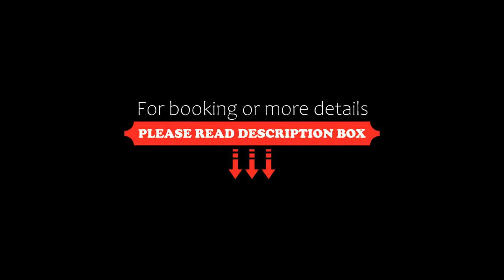Arena de mar depto K, Mar de las Pampas, Argentina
About Property:
Boasting free bikes, a garden, and a shared lounge, Arena de mar depto K features accommodation in Mar de las Pampas with free WiFi and pool views. It is situated 400 m from Playa Mar de las Pampas and provides a 24-hour front desk.
The air-conditioned apartment consists of 1 bedroom, a living room, a fully equipped kitchen with a fridge and a coffee machine, and 1 bathroom with a bidet and a shower...
Property Type: Hotel
Address: Punta del Este, 7165 Mar de las Pampas, Argentina
Searching For
1. Arena de mar depto K - Mar de las Pampas - Argentina
2. Arena de mar depto K - Mar de las Pampas - Argentina Address
3. Arena de mar depto K - Mar de las Pampas - Argentina Rooms
4. Arena de mar depto K - Mar de las Pampas - Argentina Amenities
5. Arena de mar depto K - Mar de las Pampas - Argentina Offers and Deals
Audio Credit:
Track Title: Reasons To Hope
Artist: Reed Mathis